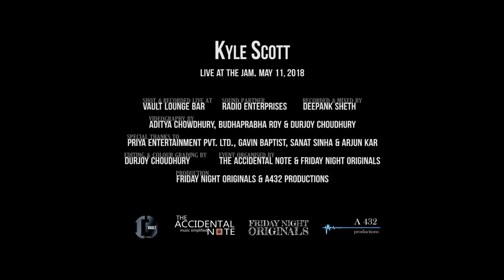Kyle Scott Live at The JAM [Full-length Live Gig!]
SONGLIST:
00:00 - Layers
03:34 - Precarious
07:50 - Her Song/Posture
11:36 - Echo
14:37 - Morning
17:52 - Without
21:47 - Quiet Small
25:50 - Exhale

Friday Night Originals and The Accidental Note presents The JAM
Live at the Vault
Kyle Scott - Live at The JAM [Full Concert Video]

Venue Partner - Vault Lounge Bar

Shot and Recorded Live at Vault Lounge Bar

Recording, Mixing and Mastering - Deepank Sheth

Videography and Stills:
Aditya Chowdhury, Budhaprabha Roy and Durjoy Choudhury

Title and Edit - Durjoy Choudhury

Sound - Radio Enterprises

Special Thanks to:
Priya Entertainments Pvt. Ltd.
Gavin Baptist (Vault)
Sanat Sinha (Radio Enterprises)
Arjun Kar (The Accidental Note)

[lyrics and music copyrights are reserved by the respective singer-songwriters / musicians]